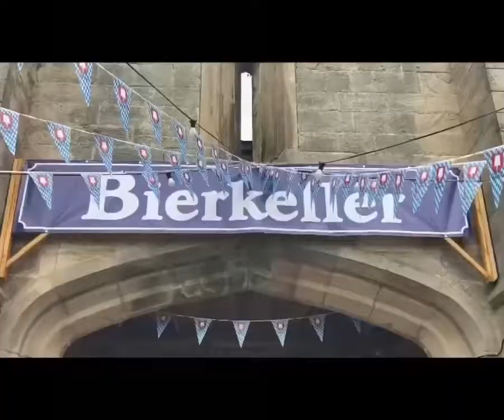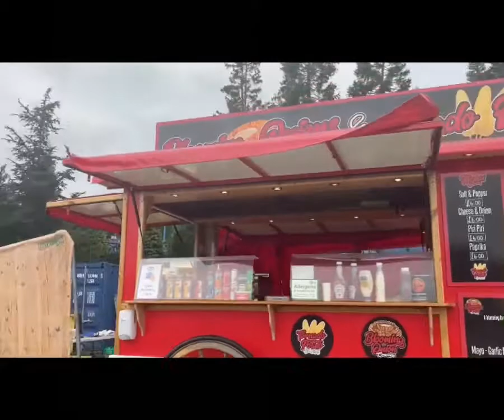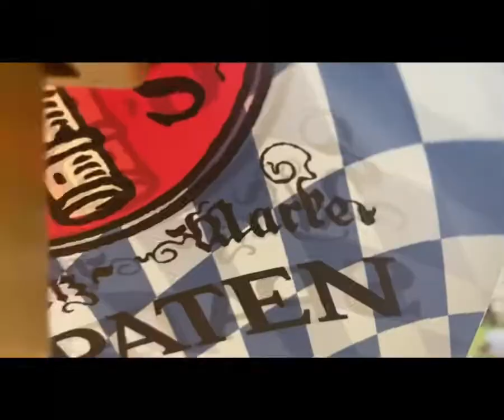Alton Towers Oktoberfest 2021 - cinematic video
Join me on my journey through Alton Towers Oktoberfest from the theming to entertainments, to world class rides join me to the Bavarian Germany event 🍻🇩🇪🥨🍺